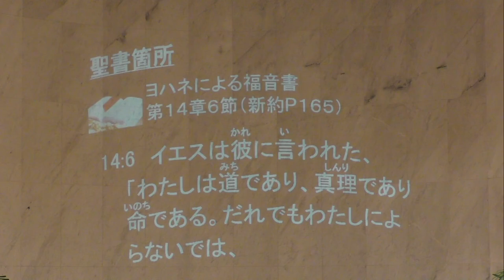祈祷会「道は開ける」 益田道生兄 2023年9月6日 米沢興譲教会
2023年9月6日に行われた祈祷会のメッセージです。

タイトル：「道は開ける」
説教者：益田道生兄
聖書箇所：ヨハネによる福音書　第14章6節(口語訳　新約聖書 P165)

聖書箇所　00:00
メッセージ　00:57

6
イエスは彼に言われた、「わたしは道であり、真理であり、命である。だれでもわたしによらないでは、父のみもとに行くことはできない。